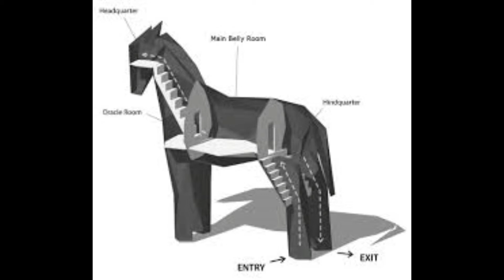What is Trojan Horse - A Computer virus & its effects.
Trojan Horse_ A Computer virus & its effects.

The Trojan Horse is a tale from the Trojan War about the subterfuge that the Greeks used to enter the independent city of Troy and win the war. In the canonical version, after a fruitless 10-year siege, the Greeks constructed a huge wooden horse, and hid a select force of men inside. The Greeks pretended to sail away, and the Trojans pulled the horse into their city as a victory trophy. That night the Greek force crept out of the horse and opened the gates for the rest of the Greek army, which had sailed back under cover of night. The Greeks entered and destroyed the city of Troy, ending the war.

Metaphorically a "Trojan Horse" has come to mean any trick or stratagem that causes a target to invite a foe into a securely protected bastion or place. A malicious computer program which tricks users into willingly running it is also called a "Trojan horse" or simply a "Trojan".

The main ancient source for the story is the Aeneid of Virgil, a Latin epic poem from the time of Augustus. The event is also referred to in Homer's Odyssey. In the Greek tradition, the horse is called the "wooden horse" (δουράτεος ἵππος dourateos hippos in Homeric/Ionic Greek (Odyssey 8.512); δούρειος ἵππος, doureios hippos in Attic Greek).

Video By-
Echo Smart (Akash Mahaseth)